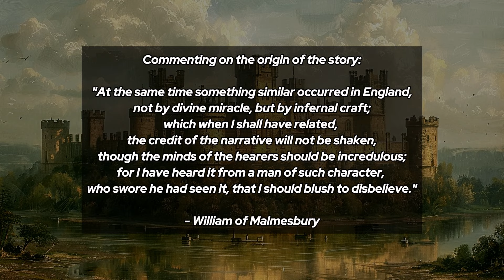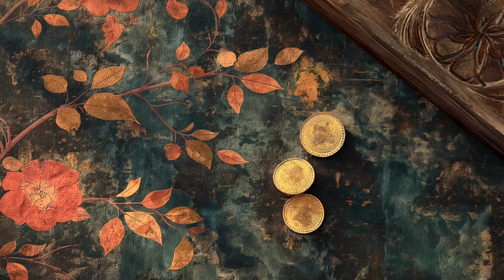Historical Tales from 11th Century England and Rome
@Eyewitnesstohistory In the first historical account we find the tale from the famous medieval historian and chronicle writer William of Malmesbury. Taken to be an actual eyewitness account but seems too fantastical to be real. I found it to be an interesting tale and thought it would make a good story. Written in the 1120's in England translated by J. A. Giles, Bohn's Antiquarian Library in 1847. Taken from the book "They Saw it Happen" Historical Eyewitness Accounts (1957) Follows the life of a dark witch who sold her soul and what happens after she dies.

Second Story: Pope Gregory 'The Great" served in a monastery outside of Rome before becoming Pope.  This is his account of life in a Christian Monastery in 565 A.D. Taken from the site "Eyewitness to History" Gregory's account appears in Robinson, James Harvey, Readings in European History (1906); Evans, Joan (ed.), The Flowering of the Middle Ages (1985).

00:00 - Introduction
00:30 - The Death of the Witch of Berkeley 1065 AD
05:25 - Life in a Christian Monastery 565 AD